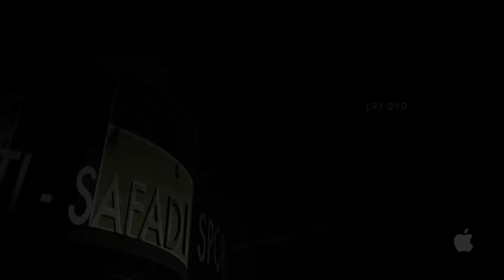VTS 01 0